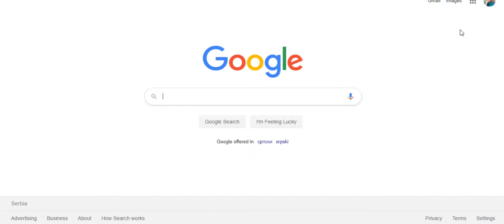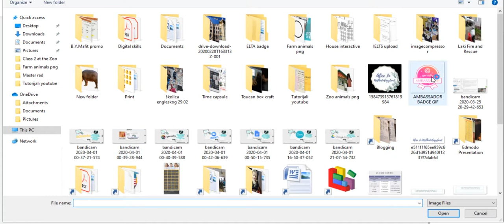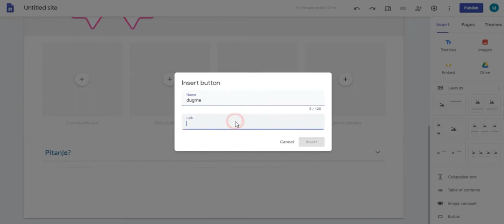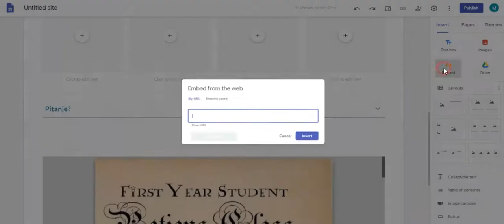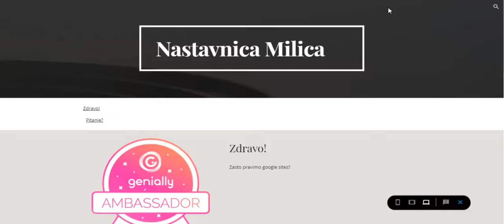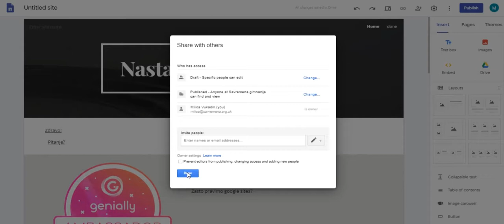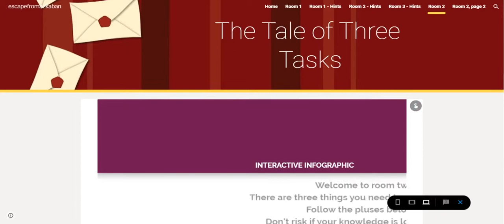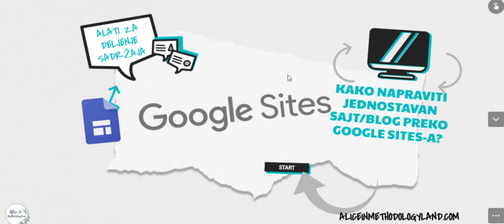Google Sites - Jednostavno pravljenje privatnog sajta/bloga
Tutorijali su snimani iz jednog pokušaja, dakle bez dodatnog editovanja zbog uštede vremena. Slobodno pišite u komentarima ukoliko imate nekih pitanja!